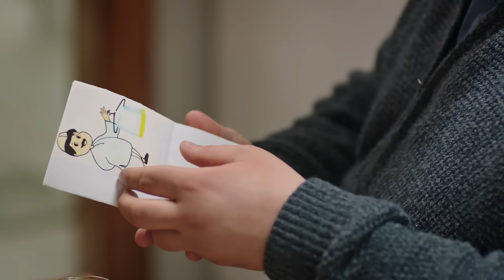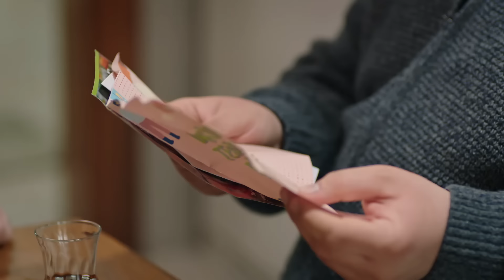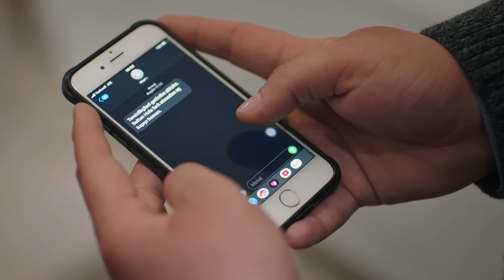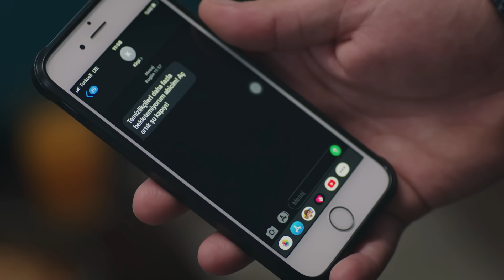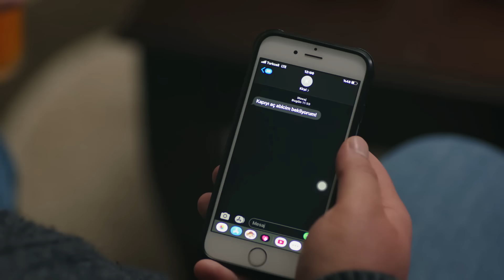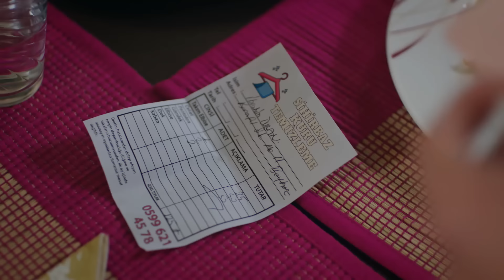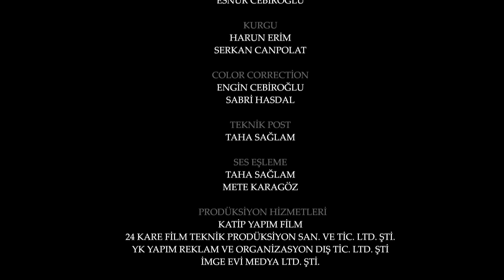Emanet 181. Bölüm | Legacy Episode 181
Emanet dizisinin bölümünde: Yaman, Seher'i biran bile olsun yalnız bırakmıyor...

Emanet 181. Bölüm Özeti:
Yaman, yürüyemediği için kendisini çaresiz hisseden Seher'e destek olmak için elinden gelen her şeyi yapar.

OYUNCULAR
Halil İbrahim Ceyhan
Sıla Türkoğlu
Berat Yusuf Özkan
Gülderen Güler
Melih Özkaya
Tolga Pancaroğlu
Gülay Özdem
Gözde Gürkan
Hilal Yıldız
Oğuz Yağcı
Osman Aydın
Ömer Gecü
Binnaz Ekren
Zeynep Naz
Derya Ertun
Mehmet Ali Aydın
Özge Ağyar
Volkan Yıldırım
Hayat Olcay

Yönetmenler: Ayhan Özen, Serkan Mut
Senaryo: Başak Yazı Odası
Yapım: Karamel Yapım